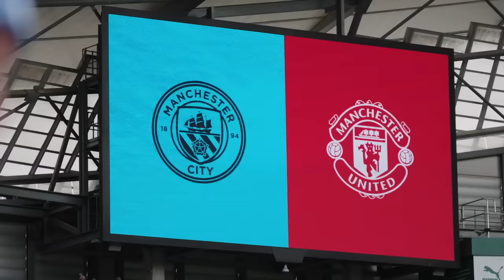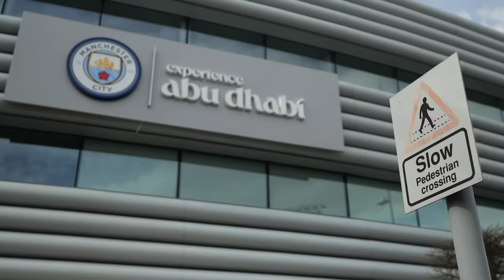John Stones Rondos Debate! | INSIDE CITY 461